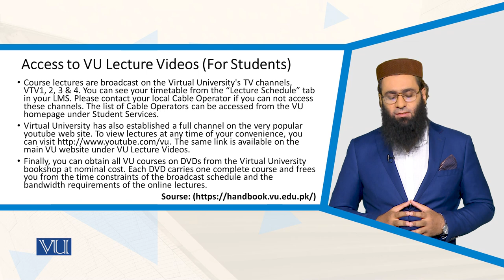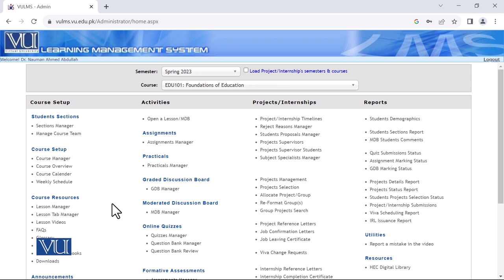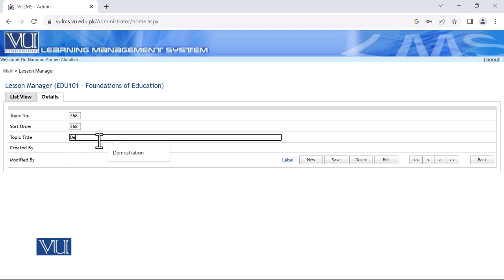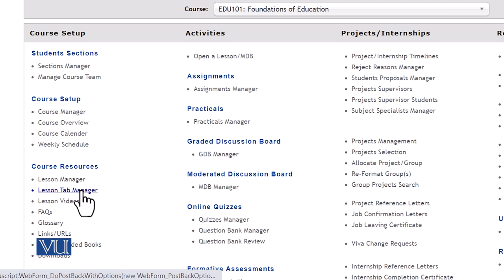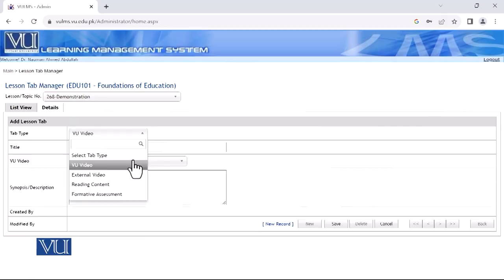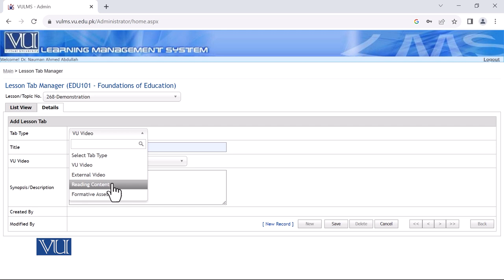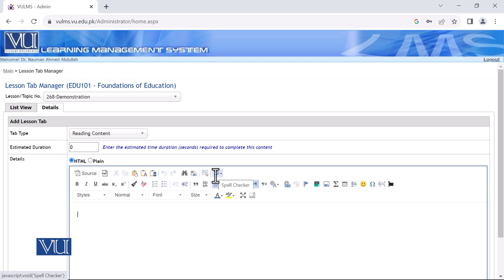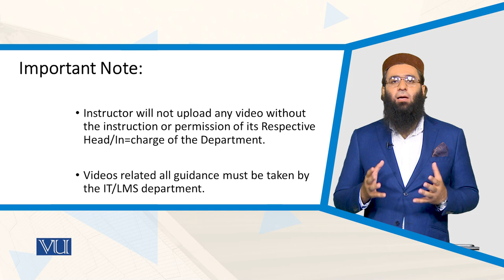Lecture Videos | Introduction to e-Learning & Teaching for Faculty | VU001F_Topic007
Topic007: Lecture Videos,
By Dr. Nauman Abdullah